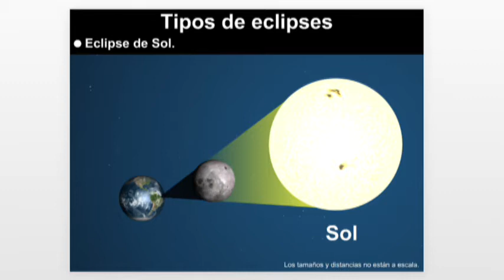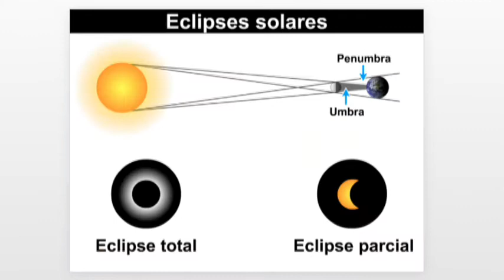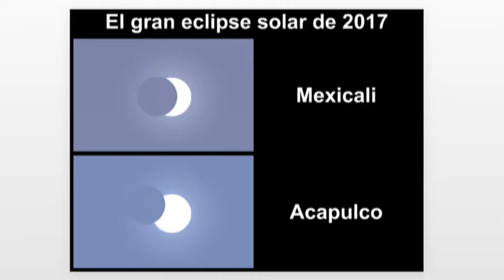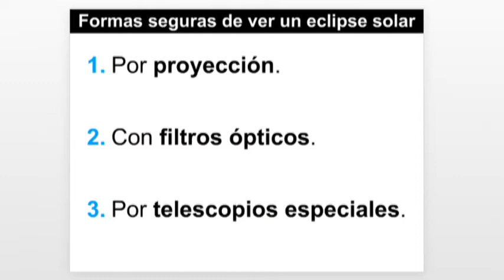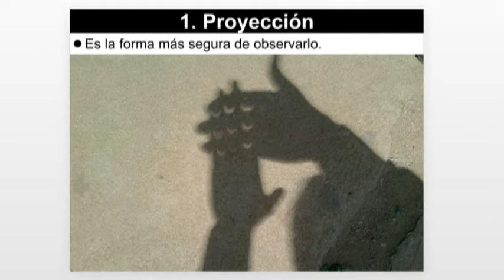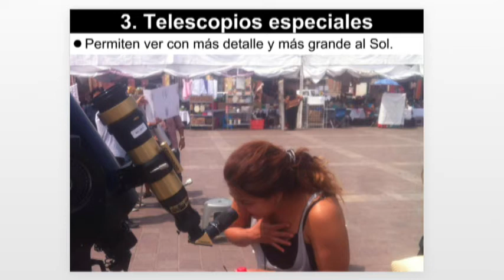Cristina Solano Investigadora del CIO